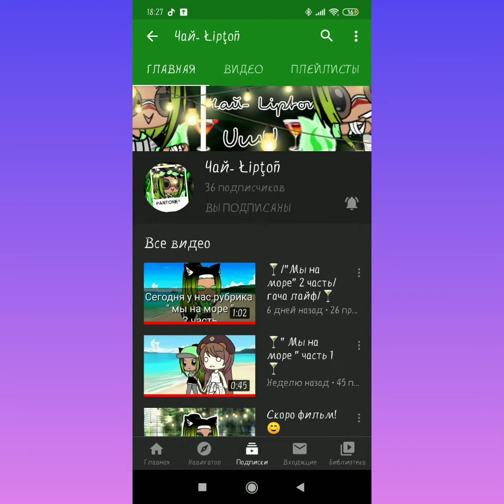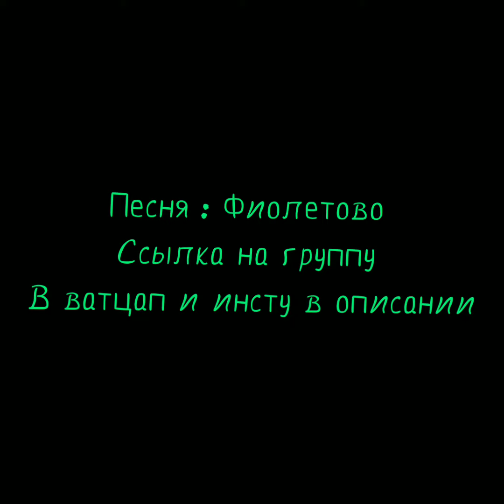Советы начинающим гачатуберам